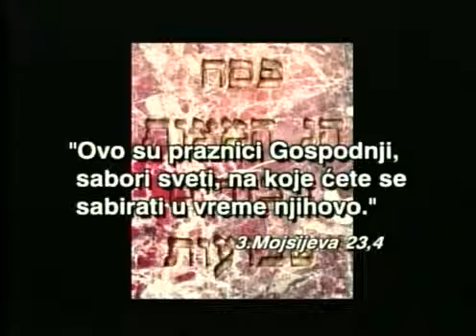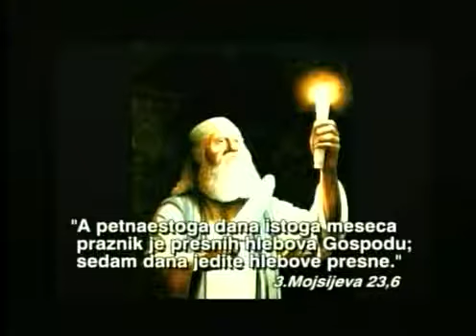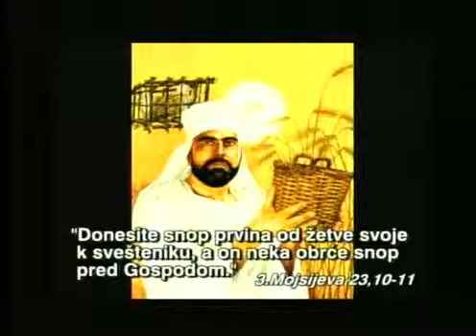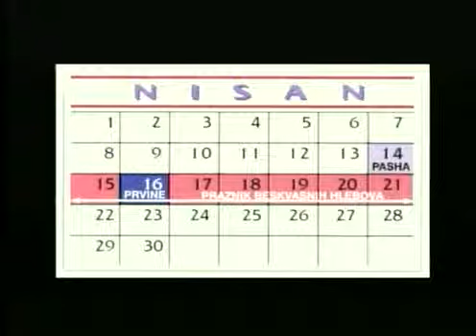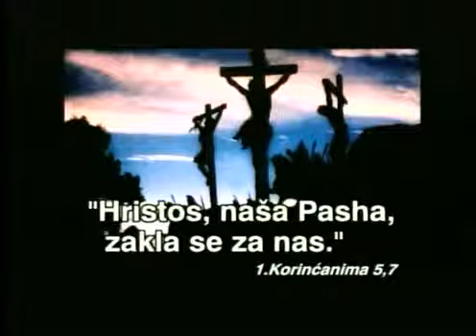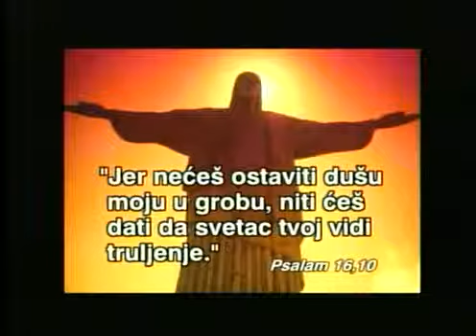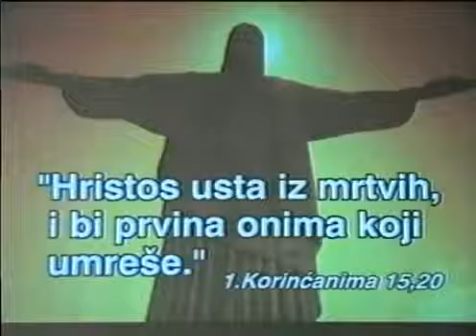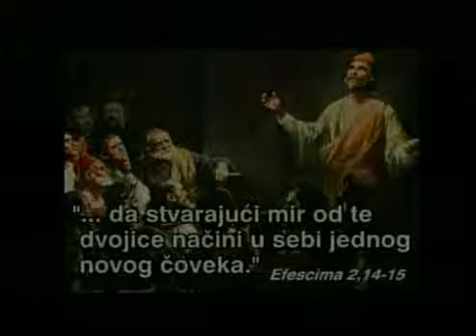09. Prolećni praznici (dr Miroljub Petrović)